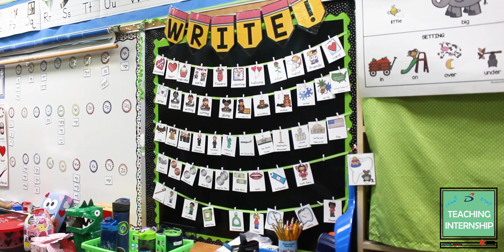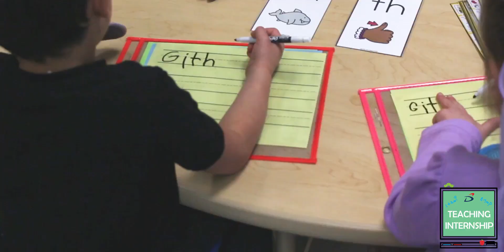BCAT Teaching Internship 2024